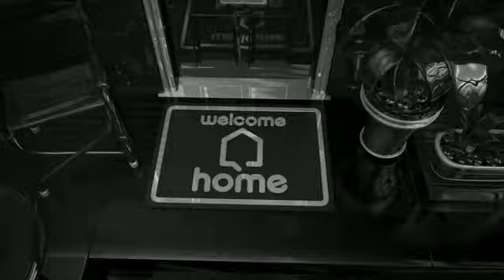Playstation 3 spot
Spot Playstation